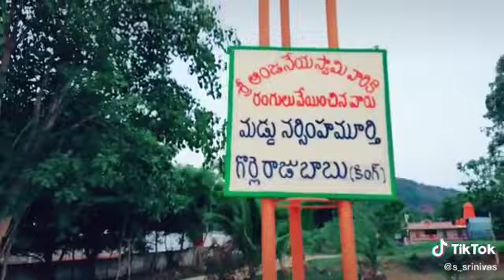KUSARLAPUDI#శ్రీ పాకలపాడు గురుదేవుల ఆశ్రమం & శివాలయం